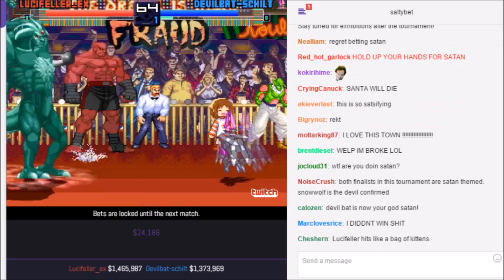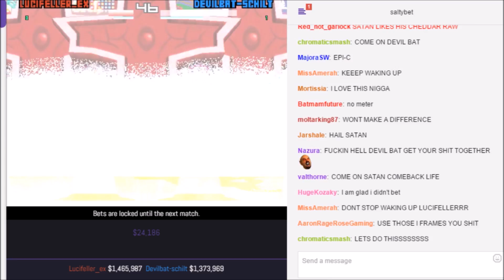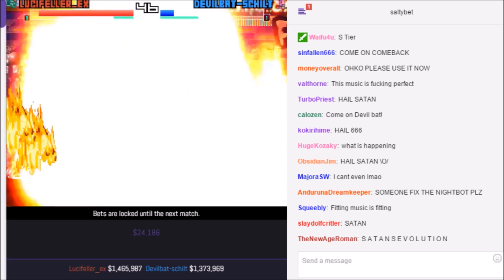SaltyBet tourney Finals: Lucifeller_EX Vs. Devilbat-Schilt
Lucifeller_EX($1,465,987) by Snowwolf Vs. Devilbat-Schilt($1,373,969) by Snowwolf at (Tournament) Shaker Classic 5248